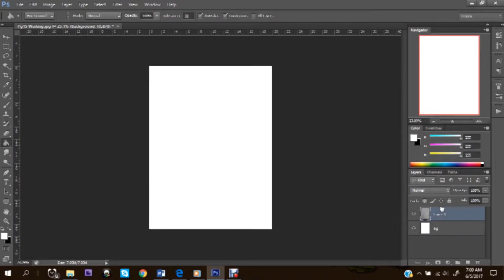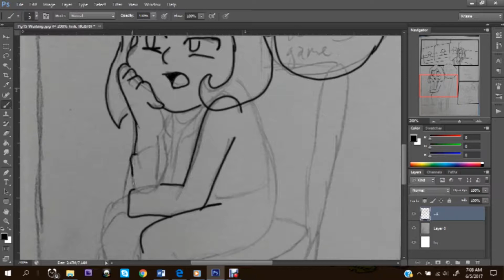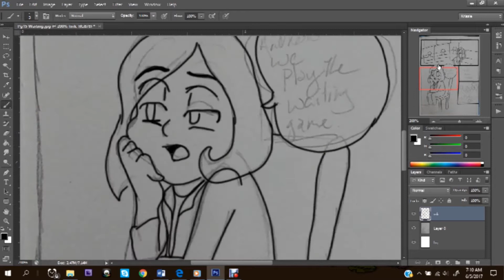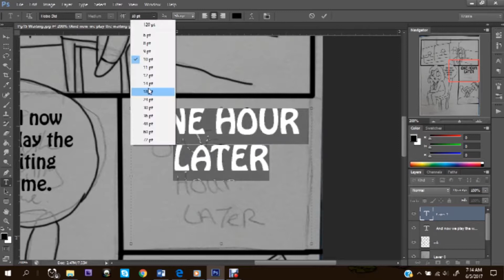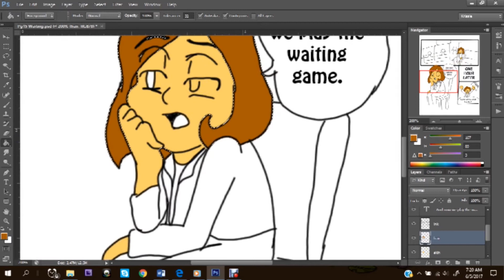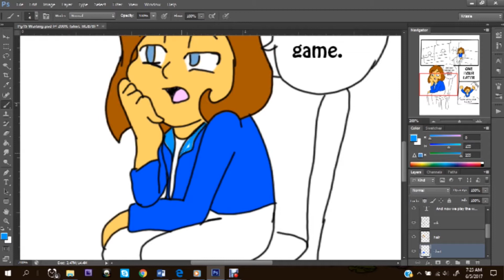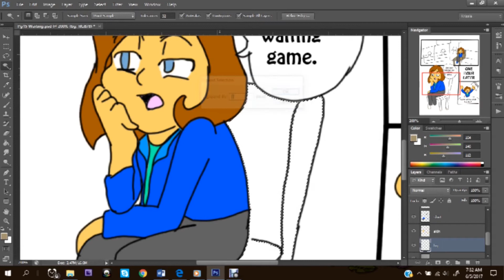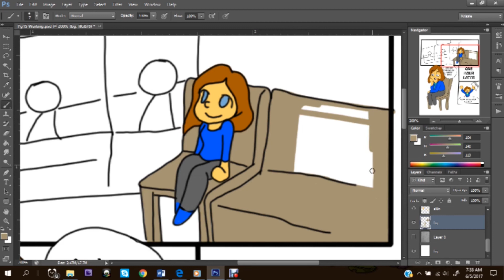Speed paint my brain pg15